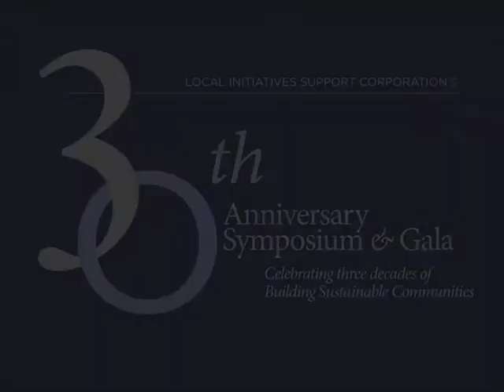LISC 30th Anniversary Gala - Opening Remarks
LISC celebrated its 30th Anniversary with a Gala event in Washington, DC.  In this video, Ray Suarez served as Master of Ceremonies and delivered remarks.  LISC Chair, Robert Rubin delivered LISC's Welcome.

Held at the Smithsonian American Art Museum, the event drew over 800 attendees celebrating LISC and the community development field.